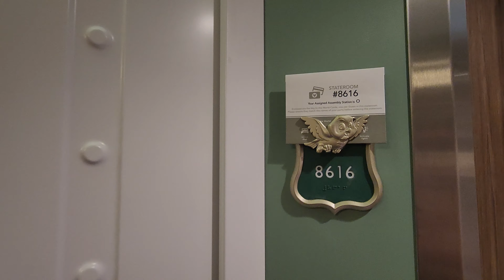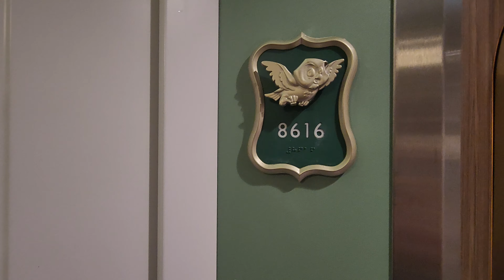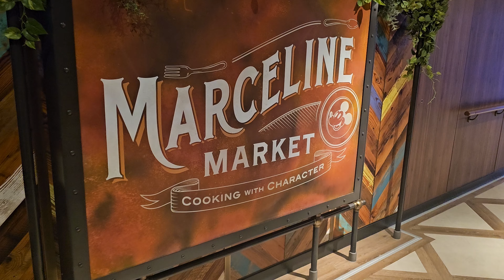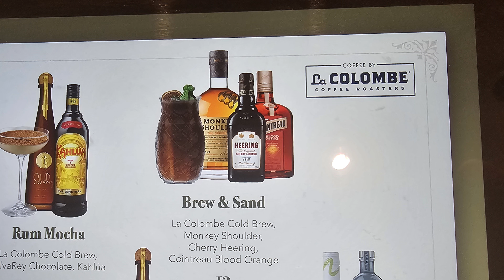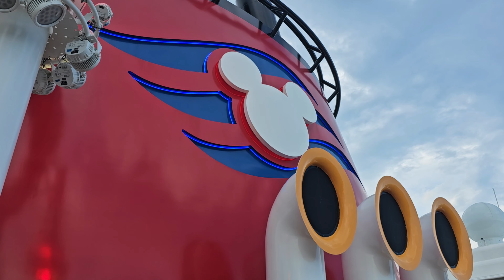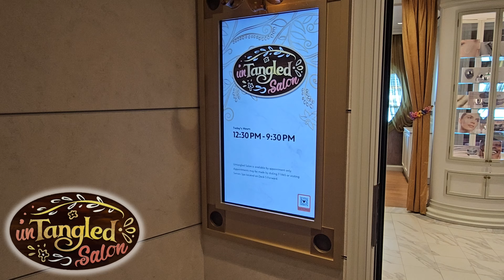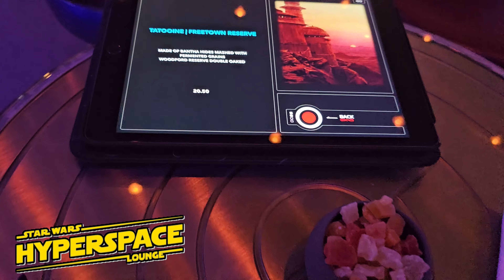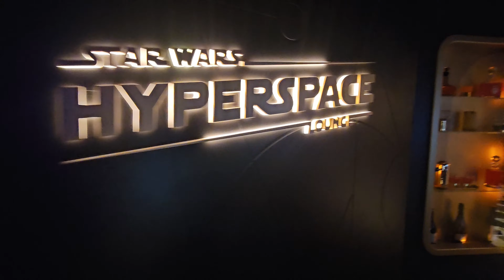Disney Wish Halloween on the High Seas with the Diserella Crew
The Diserella team sets sail on the Disney Wish's first Halloween on the High Seas sailing of the season.